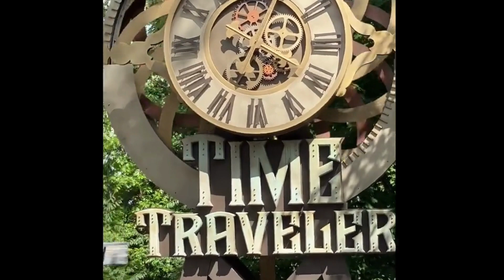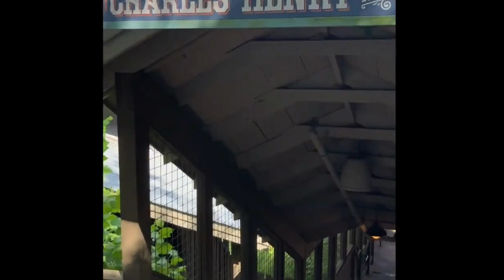Silver dollar city vlog (LAST RIDES ON FIRE IN THE HOLE)